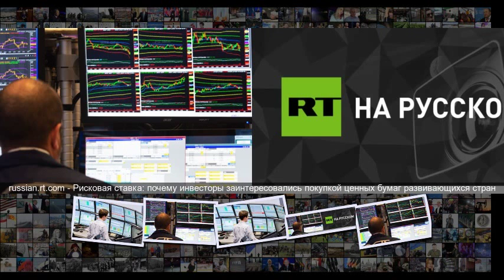Рисковая ставка почему инвесторы заинтересовались покупкой ценных бумаг развивающихся с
Рисковая ставка почему инвесторы заинтересовались покупкой ценных бумаг развивающихся стран 25 февраля 2019, 20 06 Михаил Калмацкий Фондовые рынки развивающихся стран демонстрируют уверенный рост после снижения в прошлом году . Биржевой индекс двадцати государств вырос до максимума с августа 2018 года . Приток инвестиций спровоцировали новости об успешных торговых переговорах Вашингтона и Пекина, а также желание ФРС США оттянуть повышение базовой ставки . Впрочем, эксперты не исключают, что замедлен